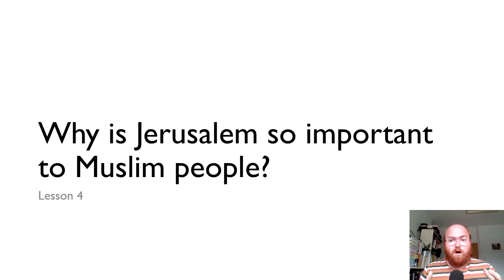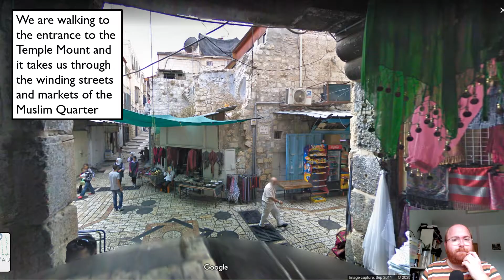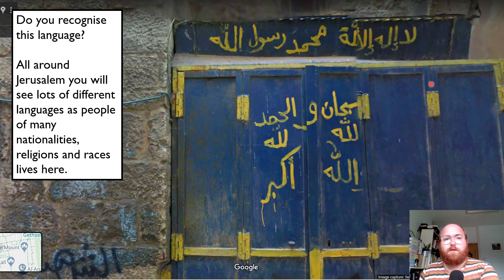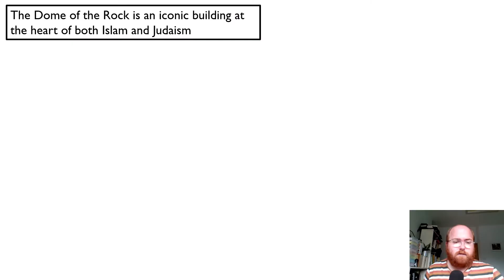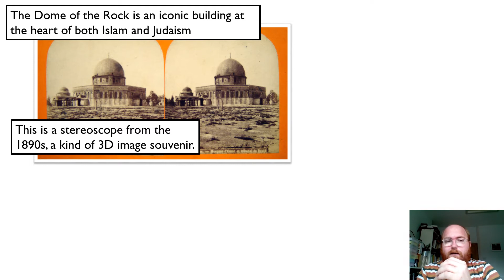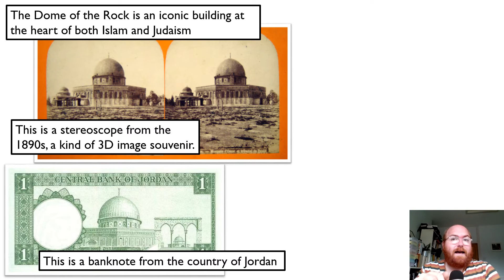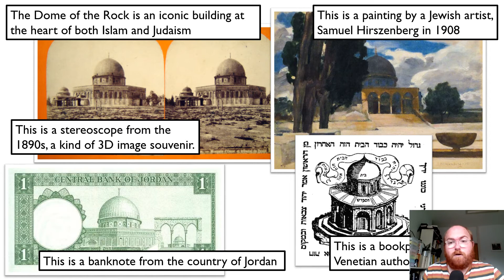Y6 - RE - Lesson 4: Why is Jerusalem so important for Muslim people?